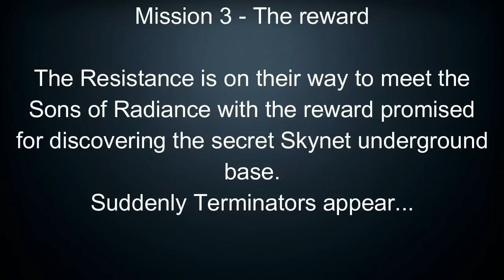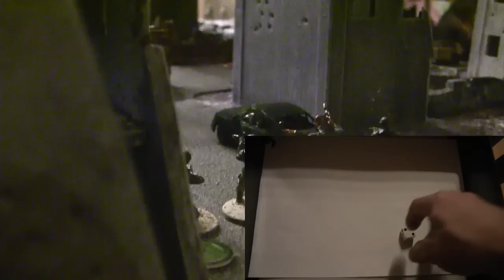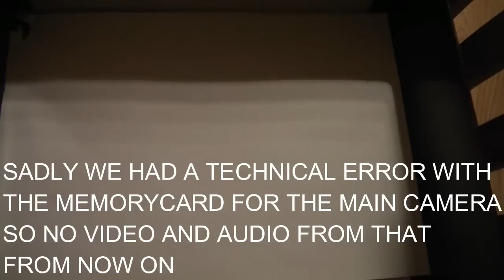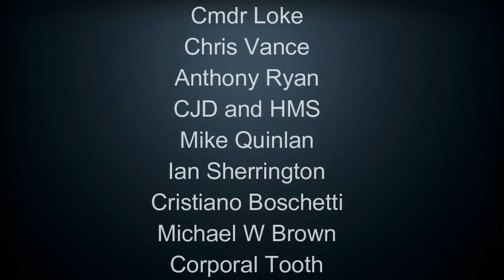Terminator Genisys - Battlereport: Nr.3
Having promised the Sons of Radiation a substantial reward for locating the Skynet secret underground base in the previous battlereport, the Resistance has set up a meeting with the Sons of Radiation in an abandoned city block.
Little do they know that the Machines have been tracking the Sons ever since the attack on the underground base...

and help us produce the best battlereports on the net!
Watching our videos - you learn how to play!